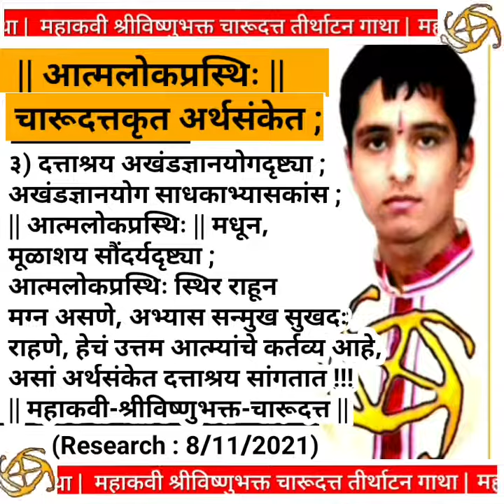संग्रहित पत्रिका : Dattashraya Science Papers : Indian Yogi Mahakavi Lord Vishnu's Charudatta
Today Latest Updats from लोकाग्रहास्तव अभ्यासकांस
INDIAN YOGI CHARUDATTA THORAT TODAY
• Today :संग्रहित | आजची पत्रिका : Dattashraya Science Papers by Indian Yogi Charudatta Thorat

संग्रह | भारतीय योगी श्रीविष्णुभक्त चारूदत्त अखंडज्ञानयोग पत्रिका सविशेष अभंगगाथा : Patrika Today

Dattashraya.. the way if akhand gyan yoga..

from spiritual city nashik city

by Indian yogi charudatta thorat

with Kavya Vishnu Sadan Temple nashik

for " Jagala heva vatel asa abhyasayukta vyasanamukta maharashtra chala ghadavu ya ! "

संग्रहित | The Life of The Great Indian Yogi : Dattashraya... The Way of Akhand Gyan Yoga !

• About Us : संपूर्ण विश्लेषण ;

संग्रहित अभ्यासपर

(जळगावचे सुविख्यात साहित्यकारांसमवेत चर्चा)

The Largest Marathi Daily New Analysis by
|| Indian Yogi Shri Charudatta Thorat ||

• सदिच्छा : -

- || राजकवी चारूदत्त ||

Charudatta Thorat : महाकवी श्रीविष्णुभक्त चारूदत्त

The Science of Dattashraya : By Indian Yogi
|| Lord Vishnu bhakta Charudatt

Subject & Topic
Latest Online Story

• Subject - THIS VIDEO IS UPDATED

|| लोकाग्रहास्तव अभ्यासकांकरिता ||

Educational News
Topics & Sciences

Official Documentary